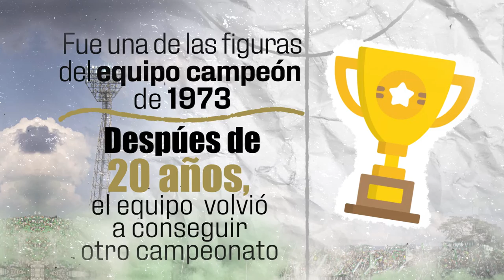Jorge Hugo “la chacha” Fernández (Argentina) [Nacional 75 años] Telemedellín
Jorge Hugo “la chacha” Fernández, mediocampista argentino, llegó a Atlético Nacional en 1970 procedente del Club Atlanta. Fue una de las figuras del equipo campeón de 1973 que tras casi 20 años volvió a conseguir un campeonato colombiano.